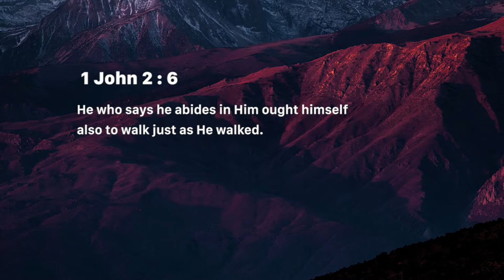Growth is a process - Nancy Ramya | Daily Devotion, July 29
Today's Devotional - “Growth is a process"

1 John 2:6
He who says he abides in Him ought himself also to walk just as He walked.